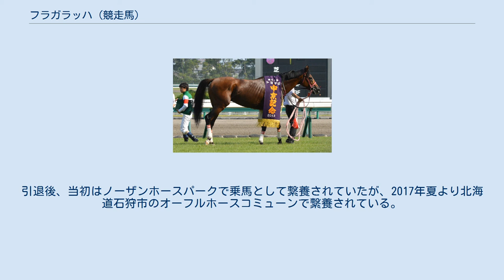フラガラッハ (競走馬)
フラガラッハは、日本の競走馬。
馬名の由来はケルト神話に登場する同名の剣・フラガラッハ。
法人馬主・キャロットクラブの出資馬であり、募集価格は1口4.5万円×400口の1800万円。
 デビューは2009年12月の新馬戦（2着）。
年明け1月の未勝利戦にて初勝利を挙げる。
その後京成杯・アーリントンカップと重賞競走に出走し入着を確保、3月の中山の自己条件の平場戦にて2勝目を記録するも、骨折により休養。
秋に復帰し、条件戦を連勝、オープンに昇格となるが、再度骨折に見舞われるなど不運続きの3歳シーズンとなる。
 東京新聞杯から始動するも11着敗退。
これを含め春シーズンに重賞競走に4度出走したが未勝利、5月の京王杯スプリングカップ14着後に放牧休養となり、降級によるローテーションの立て直しが図られる。
復帰戦となった道頓堀ステークスを勝ち、再びオープンクラスに復帰。
オープン復帰初戦となったスワンステークスは10着に終わったが、次の阪神カップでは3着に好走した。
 始動戦としていたマイラーズカップを除外され、3歳以来となるダートレースにて復帰（オアシスステークス10着）。
2走目となった米子ステークスでは、現級での実績の無さが嫌われ11番人気と評価を落としていたが、最後方からの追い込みを決め優勝。
また2着・3着に18・11番人気の馬が入ったため、同レースの3連単12,727,500円は阪神競馬場での最高配当金額となった。
続く中京記念でも直線一気の差し切り勝ちで優勝、前走から騎乗を務めた高倉稜騎手共々初の重賞タイトルを獲得している。
この結果を受け、サマーマイルシリーズへの参戦も一旦は検討されたが、秋に備え休養。
10月の富士ステークスから復帰したものの14着に凡走。
その後も、マイルチャンピオンシップ17着、阪神カップ11着と凡走し、結果を出せずにシーズンを終えた。
 2013年中京記念 阪急杯から始動するが8着に終わる。
これを含め春シーズンは3戦未勝利に終わったが、4戦目の中京記念で、前年と同じように直線一気の差し切り勝ちで連覇を達成。
続く関屋記念は10着、京成杯オータムハンデキャップは11着に終わったが、前年参戦を見送ったサマーマイルシリーズの王者に輝いた。
その後は、天皇賞（秋）9着、金鯱賞5着に終わった。
2014年以降は勝ち切れないレースが続き、2016年6月4日の鳴尾記念12着を最後に現役を引退した。
引退後、当初はノーザンホースパークで乗馬として繋養されていたが、2017年夏より北海道石狩市のオーフルホースコミューンで繋養されている。
 ^ フラガラッハ号が競走馬登録抹消 - 日本中央競馬会　2016年6月9日閲覧